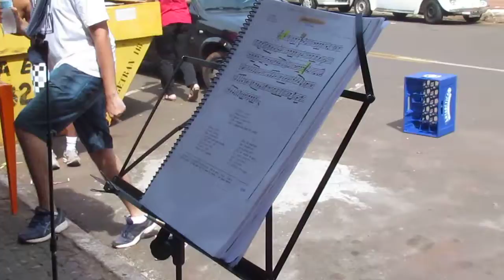Bloco Valu 1